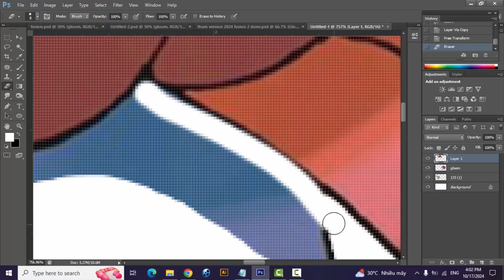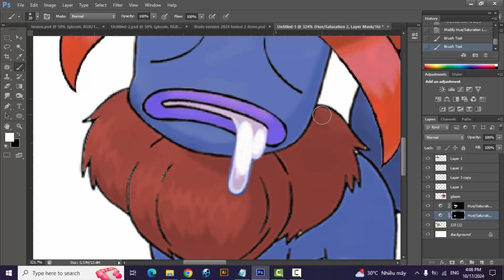Pokemon Fusion | Eevee + Gloom | pokemon infinite fusion challenge